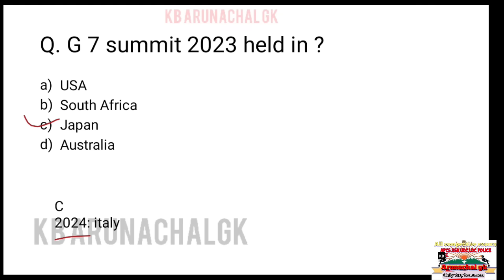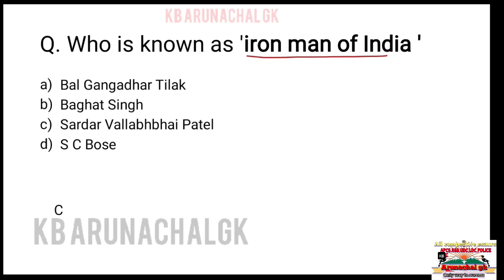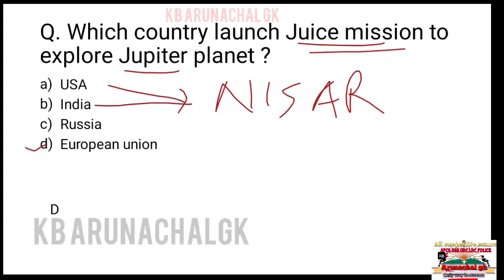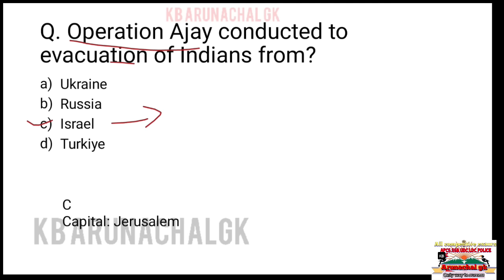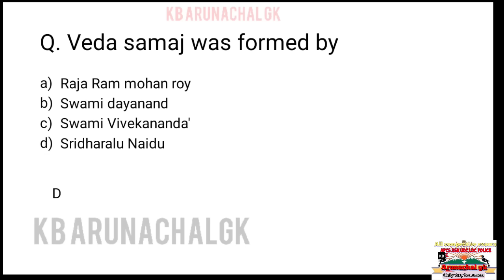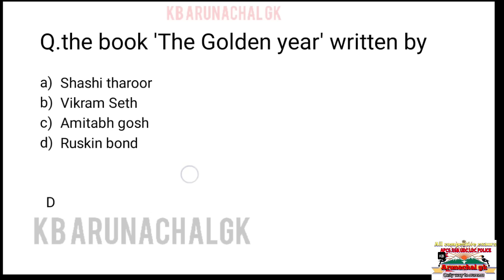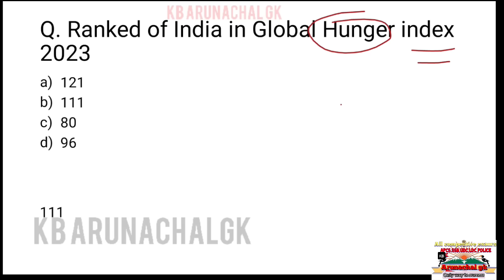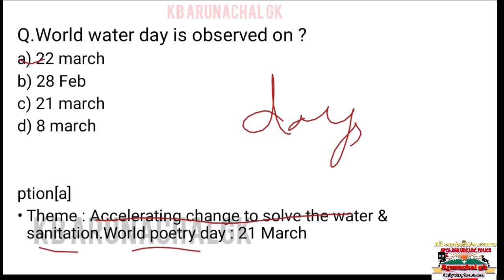50+ important questions for Apssb exams Arunachalgk current affairs and static Arunachal Pradesh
50+ important questions for Apssb exams  Arunachalgk current affairs and static Arunachal Pradesh